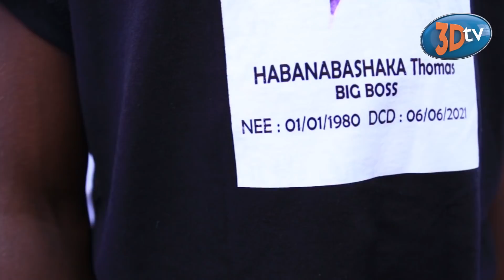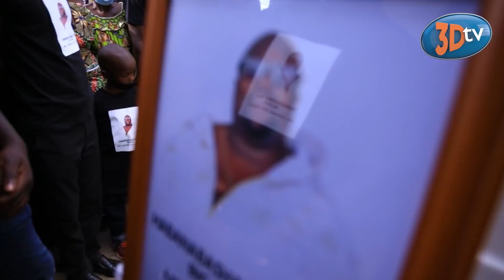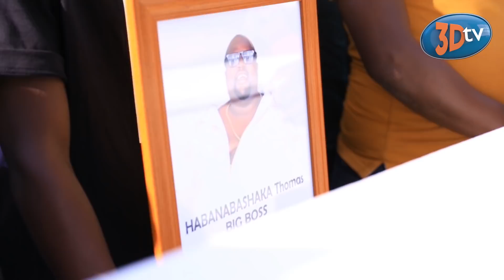IBIDASANZWE Byabaye Mu Gushyingura Big Boss | Isengesho ry'Umugore we ryatumye Buri wese Arira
Hari inyunganizi wifuza kuduha ku biganiro tubagezaho cyangwa hari Inkuru idasanzwe n'Ubuhamya wifuza gusangiza abadukurikira waduhamagara kuri 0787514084 Cg 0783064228